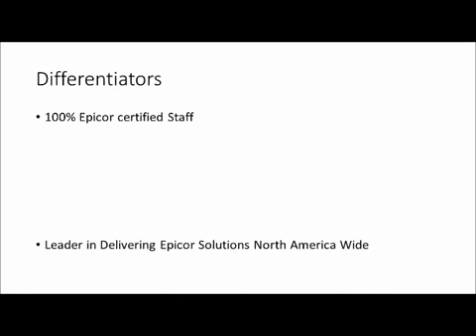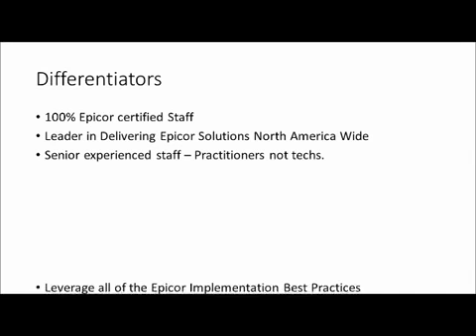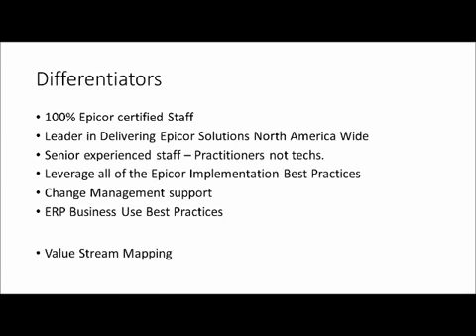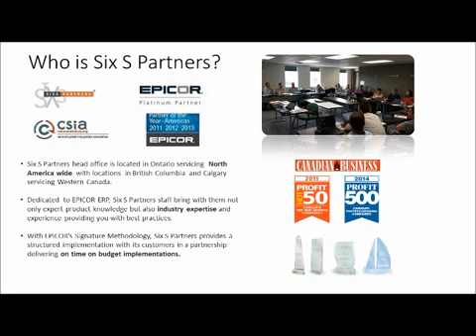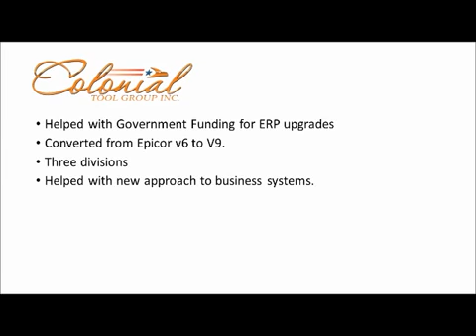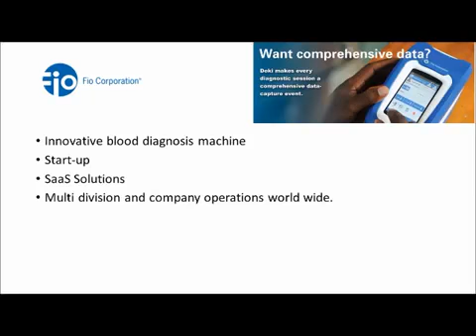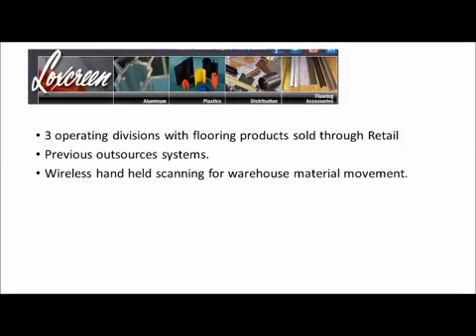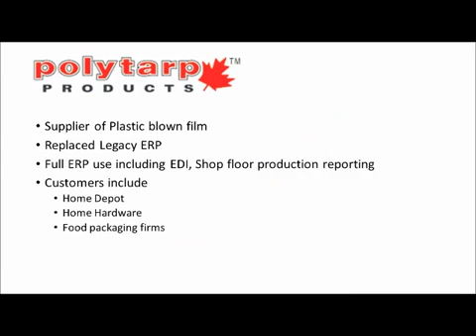Past Epicor ERP Implementation References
Some of our clients have been so inclined as to discuss their Epicor ERP implementation project as led by Six S Partners Inc. Learn the impact a dedicated, professional consultant can have on your upcoming ERP project.

For more client testimonials and reference material, check out other videos on our Testimonials playlist, or view Six S Partners'